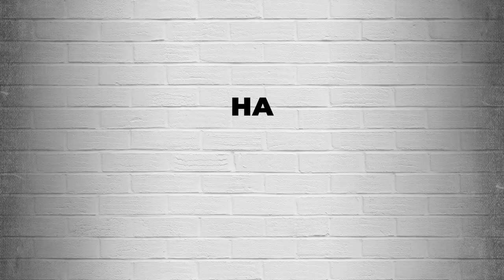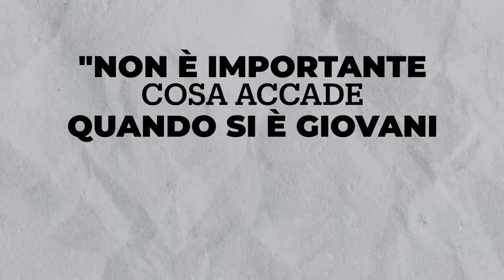Come Ibrahimovic ha superato l'impossibile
In questo video esploreremo insieme le lezioni di vita che questo incredibile campione ci ha insegnato nel corso degli anni. Non parlo solo a livello calcistico.

Da una determinazione inarrestabile all'atteggiamento vincente, Ibrahimovic ha dimostrato che non esistono limiti quando si ha una mente focalizzata sulla conquista dei propri obiettivi.

Infatti sono davvero incredibili le vette del successo che Ibrahimovic ha scalato e in questo video scopriremo le sue strategie di motivazione personale, le sue tattiche per superare gli ostacoli e il suo approccio mentale imbattibile.

Imparerai come anche tu puoi trasformare le sconfitte in opportunità di crescita, come mantenere la fede in te stesso anche quando tutto sembra impossibile e come forgiare una mentalità vincente per raggiungere traguardi straordinari.

Quindi, se desideri scoprire i segreti di uno dei più grandi campioni dello sport, preparati a lasciarti coinvolgere da una serie di insegnamenti preziosi e ad applicarli nella tua vita per trasformare i tuoi sogni in realtà.

Guarda questo video e non perdere questa opportunità di apprendere dalle esperienze di uno dei più grandi protagonisti del nostro tempo.

Ricorda: non esistono fallimenti ma solo esperienze di vita.

Buona visione!

Scopri come iniziare il tuo primo passo per svoltare la tua vita:

- Lo Svoltiamo Insieme Club, 12 mesi di percorso digitale interattivo, per formarti al raggiungimento della vita che desideri

📚I miei libri Bestseller Mondadori"
“Amati per Amare”
“Ricordati di Sorridere”
“Fuori dal Fango”